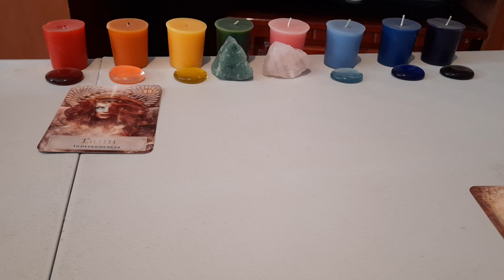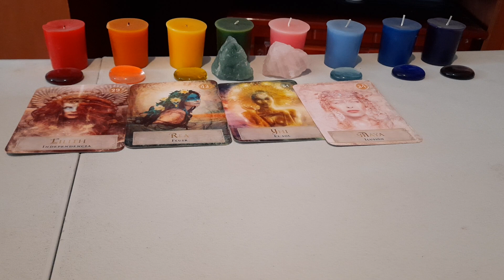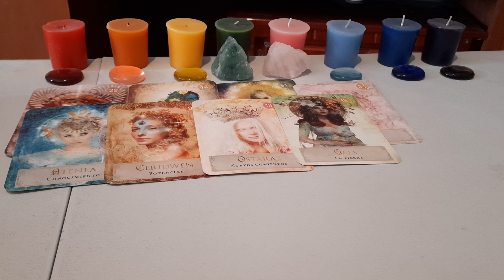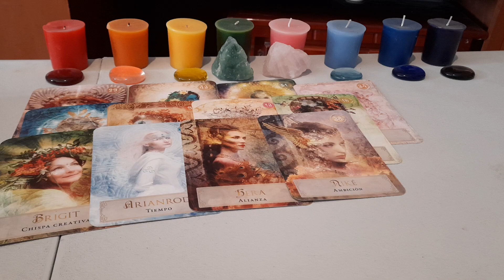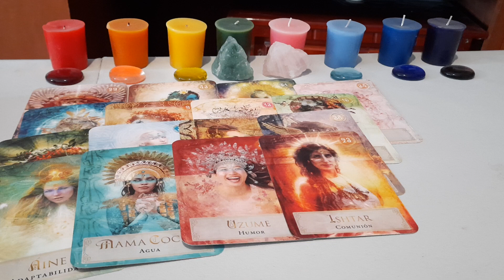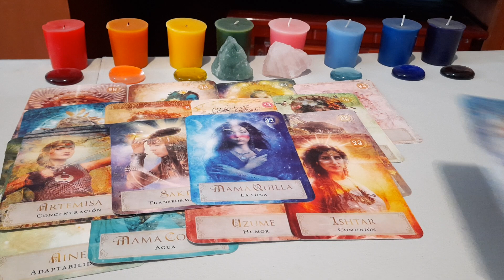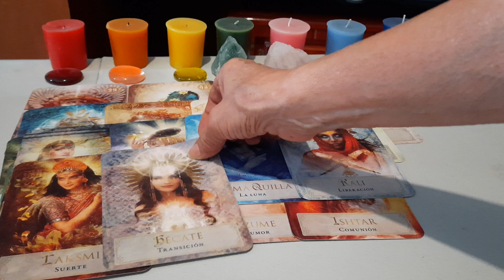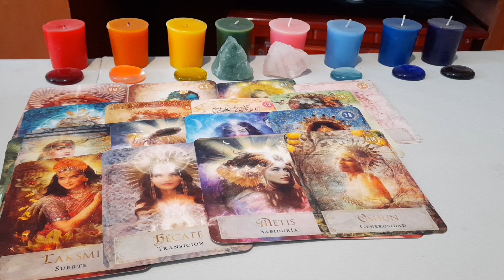HOY POR HOY. EL AMOR ESTÁ EN EL AIRE,,REGRESA UN AMOR A TU VIDA.DINERO FLUYE